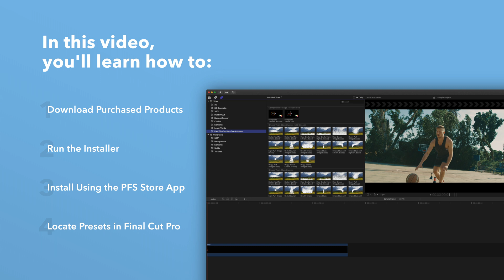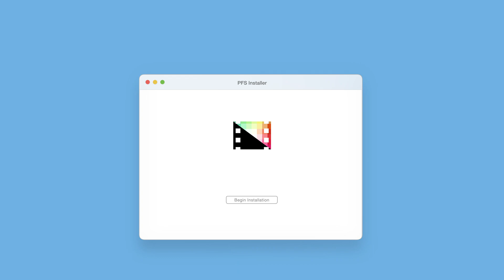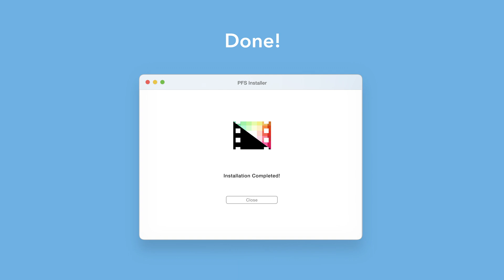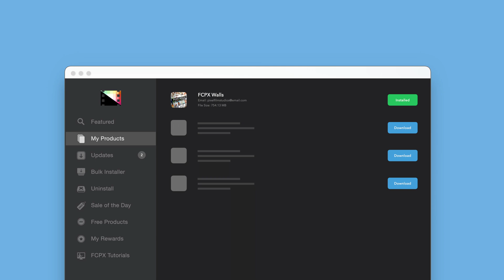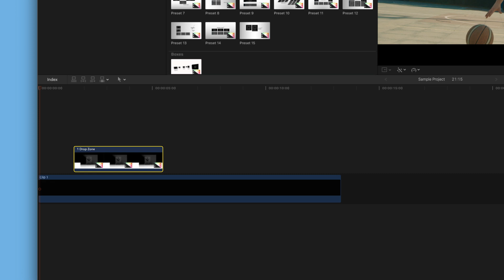FCPX Walls | Installation Walkthrough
Having trouble installing FCPX Walls? In this video, we'll go over how to install this pack either manually or using the PFS Store App and also show you where to find the included presets in Final Cut Pro.

Chapters:
00:00​​ - Intro
00:30 - Download Purchased Products
01:35​​ - Run the Installer
02:44 - Install Using the PFS Store App
03:26 - Locate Generators in Final Cut Pro
04:50 - Help Page & Support Chat

How to Install the PFS Store App: COMING SOON

FCPX Walls Controls Guide: COMING SOON
FCPX Walls Advanced Techniques: COMING SOON